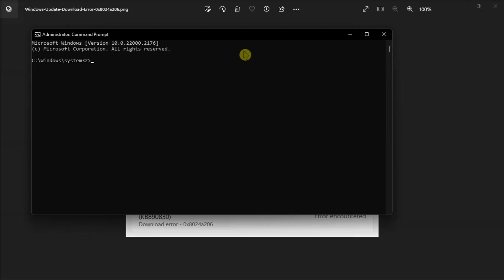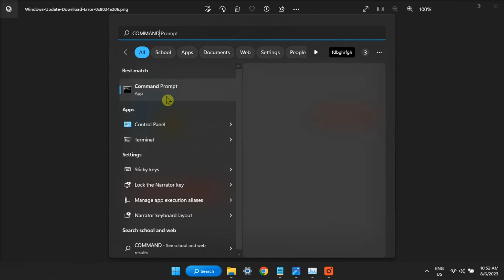✅ [SOLVED] Windows Update Download Error: 0x8024a206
While attempting to install the most recent cumulative updates for Windows 11, you might encounter error code 0x8024a206. This error signals a failure to download the updates on your computer. To address this, start by restarting your device, clicking the Retry button, and confirming if the issue remains unresolved. If the problem persists and you're unable to update your system, proceed with the troubleshooting steps outlined in this video.